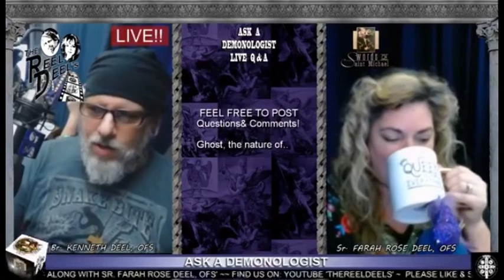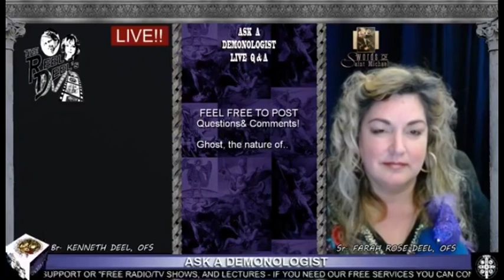20 THINGS ABOUT GHOSTS WE KNOW - (2 of 2) The Reel Deel's 27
Ghostology More in depth and advanced topics relating to ghosts. As will go through a 20 reasons sheet about Ghosts, based in part on our experiences, and studies/knowledge of 40+ years.
The Reel Deel's 27
Hosted by Franciscan/Demonologist Br. Kenneth Deel, OFS and Let us know you suggestions and comments in the section below. Thanks much!